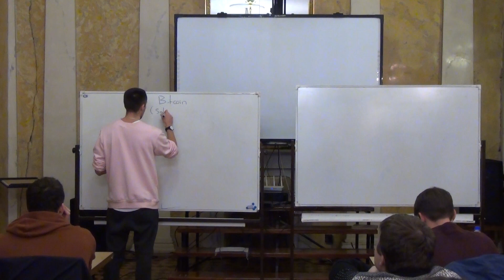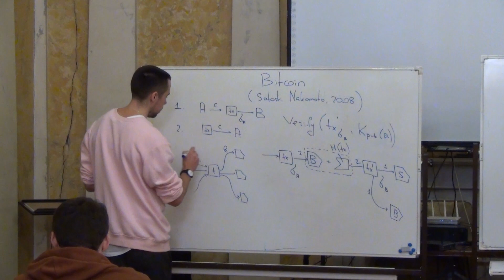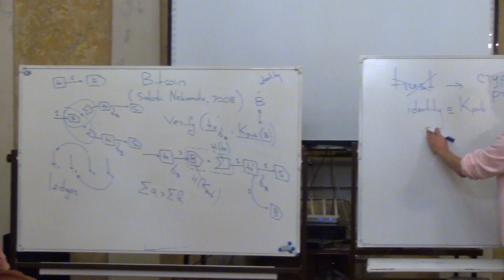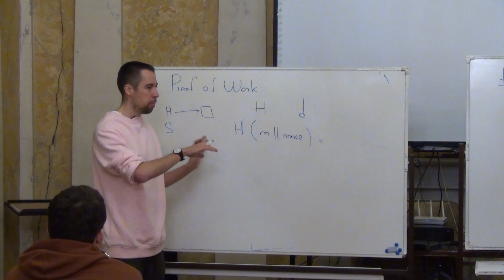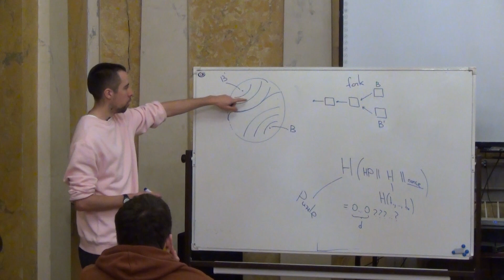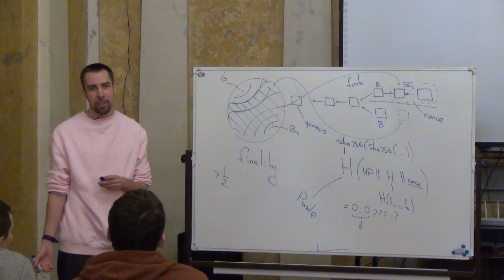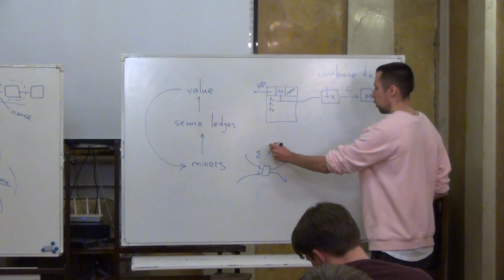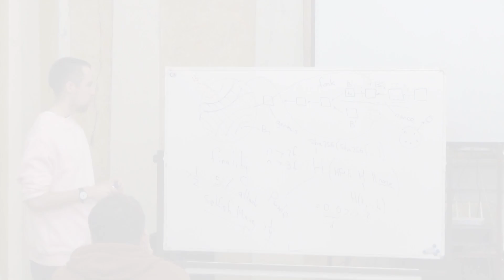Лекция 10 | Теория распределенных вычислений | Роман Липовский | Лекториум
Лекция 10. Bitcoin через призму классической теории | Курс: Теория распределенных вычислений | Организаторы: Computer Science клуб при ПОМИ РАН